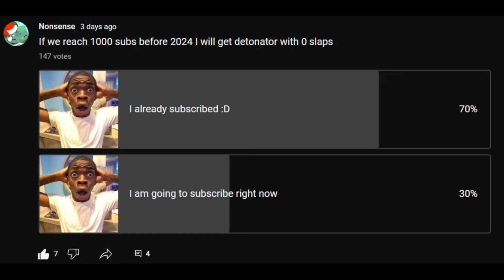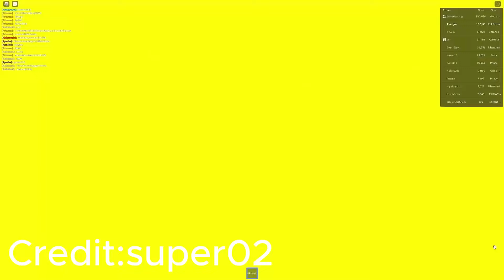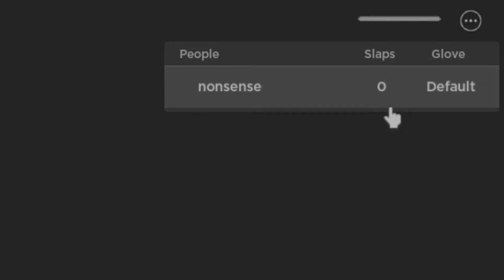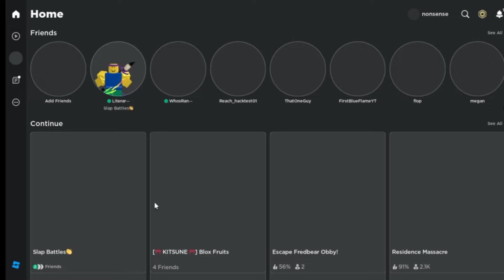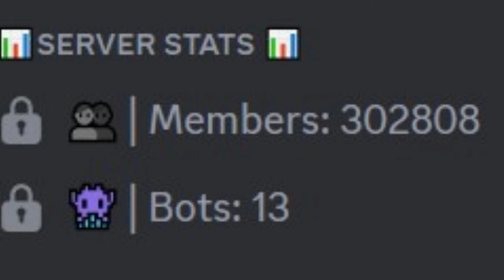This player has DETONATOR with 0 SLAPS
@firstblueflame2010 Without him I couldn't make this vid
My Roblox user: Iiterary_nonsense
Video helpers of today: @mrmcnoobthethird

Where I got my music from